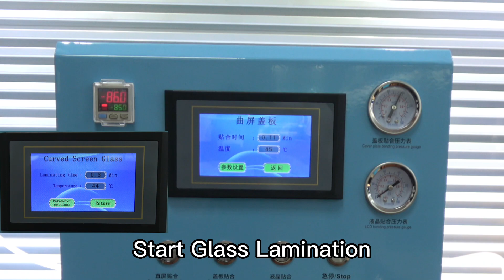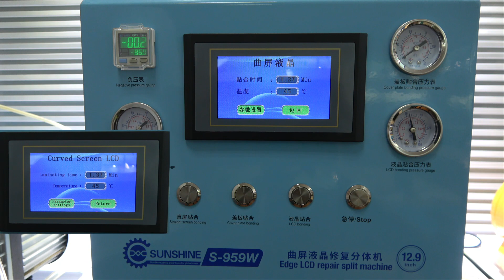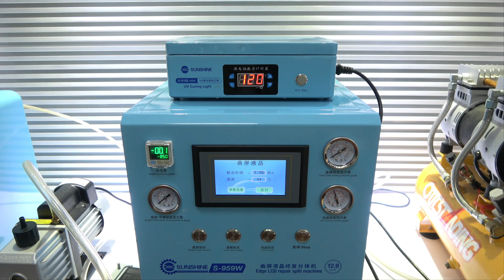S-959W Curved Screen Fitting Operation | Sunshine Phone Repair Tools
1.SUNSHINE S-959W Curved LCD Repair Split Machine!

2.with this one, all specifications of curved surfaces, mobile phones, and tablets can be satisfied.

3.Compatible with tablets up to 12.9 inches, a great laminating machine.